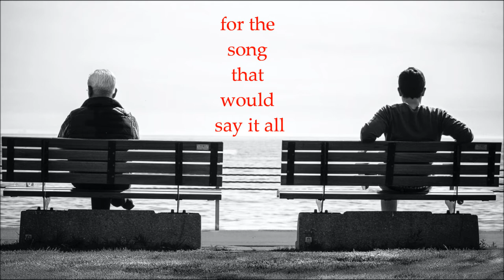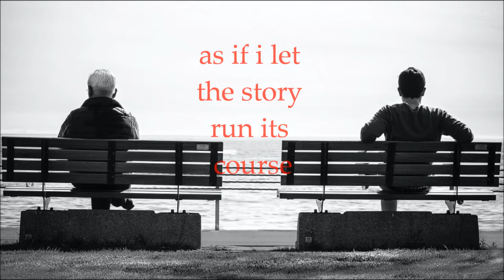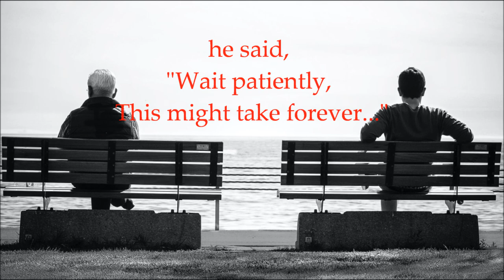Immediacy (lyric video) by Joel Howard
Image used by permission. Song written and recorded in 2013 and remixed in 2021.

From the album SAFE by Joel Howard
Available now wherever music is sold or streamed